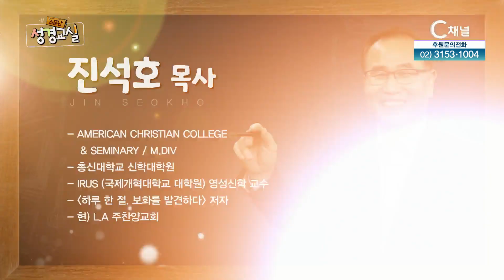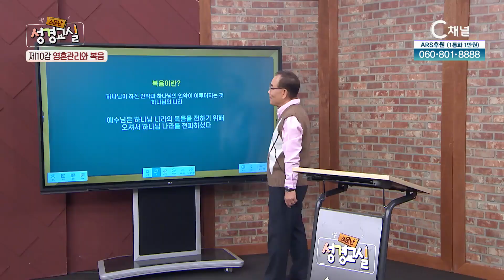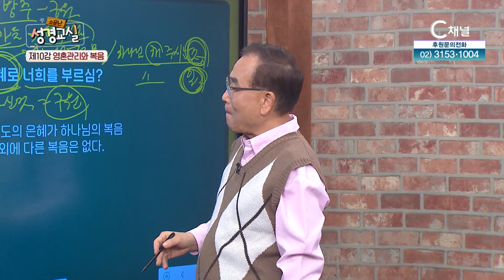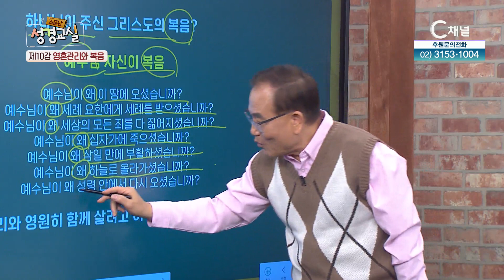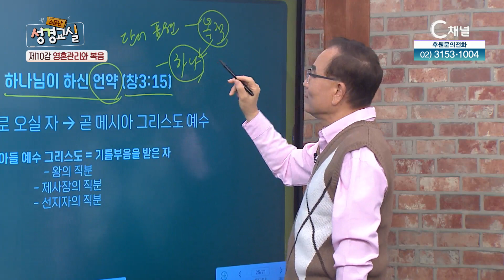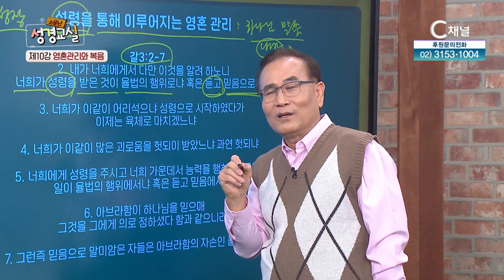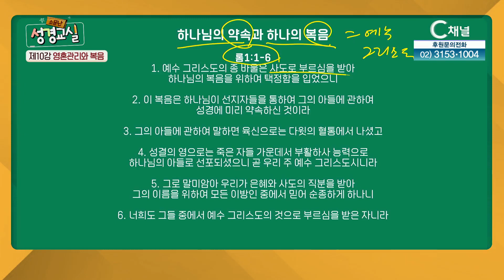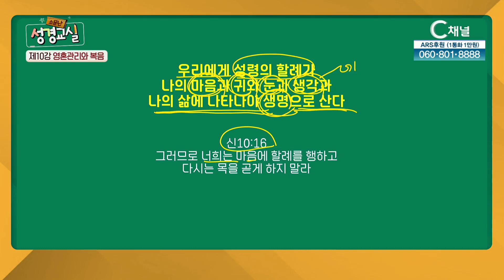진석호 목사 첫 번째 10강 - 영혼 관리와 복음┃C채널 [소문난 성경교실] 229회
진석호 목사 첫 번째 10강 - 영혼 관리와 복음

진석호목사,

방송시간
본방: (목) 오전 11시
재방: (수) 오후 10시 20분